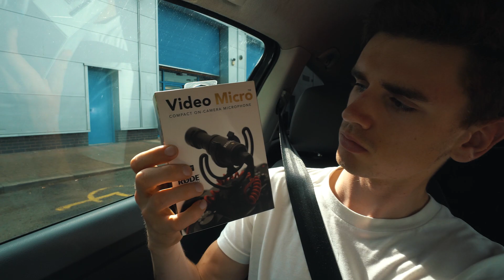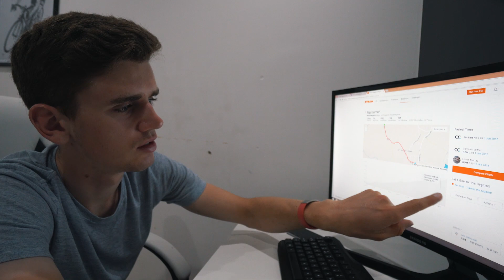NEW TEAM KIT DAY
let me know what you think of the new kit!

Social media stuff!

Follow Jorja!